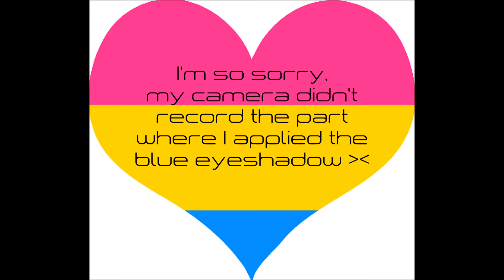PAN FLAG INSPIRED CSD MAKEUP | Celestias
Finally my long overdue kinda tutorial of the look I created for Christopher Street Day  in my hometown back in July.
It's based on the pansexual pride flag, thus the weird neon-ish colors which are HARD to combine in one look :'D
It's nothing too crazy but people have been requesting to see how I did this makeup.
I figured the steps are mostlyself-explanatory, so I didn't add a voiceover (besides I tried and it sounded TERRIBLE).

PRODUCTS USED:
Dermacol Makeup Cover 208
MAC Studiofix Powder+FOundation NW15
Essence Eyebrow Pencil Blonde
No Name Amazon Eyeshadowpalette
NYX Wonderpencil
Jeffree Star Cosmetics Beautykiller Palette
Limecrime Hi-Lite Opals Gold
NYX Liquid Matte Liner
NYX Liquid Lip Suede Pink Lust
Jeffree Star Cosmetics Velour Liquid Lipstick Queen Bee
Jeffree Star Cosmetics Velours Liquid Lipstick Jawbreaker
Stela Lashes
Lacefront from wigisfashion on ebay.